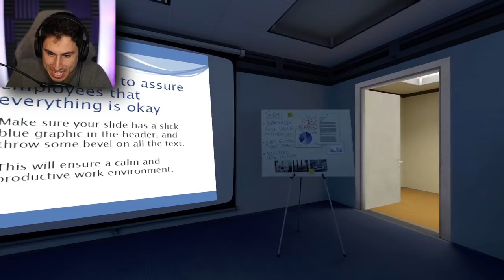I Blew Up EVERYTHING!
I Blew Up Everything in The Stanley Parable Ultra Deluxe gameplay | The Frustrated Gamer is playing the new Stanley Parable game! The Stanley Parable update is one of my favorite games of all time and I'm so happy The Stanley Parable Ultra Deluxe full game is finally here! If you want to see more of the New Stanley Parable game let me know! Let's play Stanley Parable Ultra Deluxe gameplay with The Frustrated Gamer!